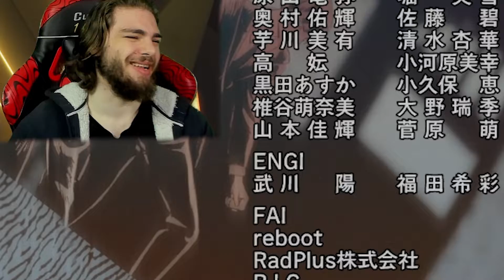THEY ARE GOING MAD! // Chainsaw man EP-6 (reaction)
Original:Chainsaw man (Ep-6)
TIMESTAMPS
0:00 preview
0:18 promo
0:42 intro
1:07 reaction
8:38 Final thoughs
INFO
Let me know any anime you would like me to react to.